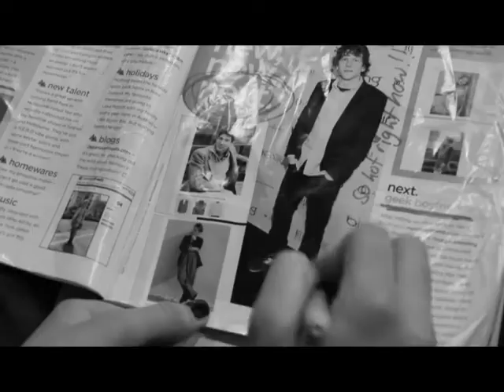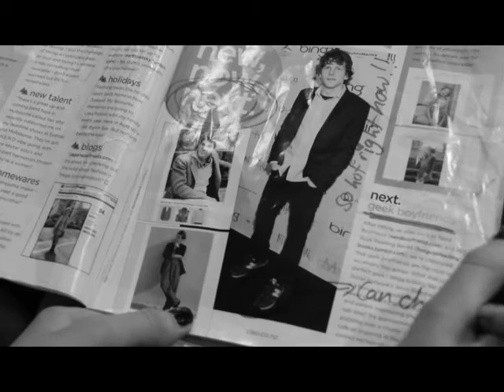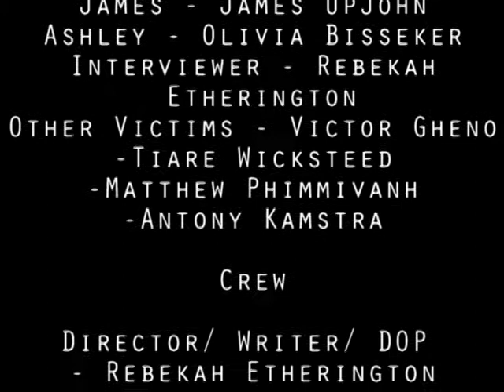"Yes, Dear"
High school Queen, Yasmin, discovers the new fad of Geek Chic boyfriends. The problem is that no geeky boyfriends like her. To overcome that she must brainwash them and pretend to like them, to turn them into that Geek Chic that she was after.